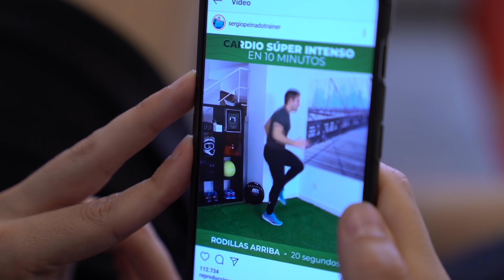Frases típicas de DEPORTISTAS | Con iLeoVlogs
Si quieres ponerte en forma tienes que hacer deporte y comer bien, o también puedes hacer todo lo que dicen estos "deportistas". Lo que sea por marcar esos abdominales este verano.

Creado y dirigido por Álvaro Martínez y Ángel Moraleda